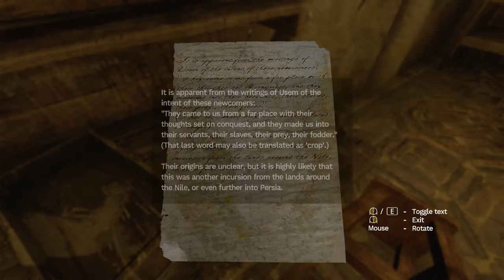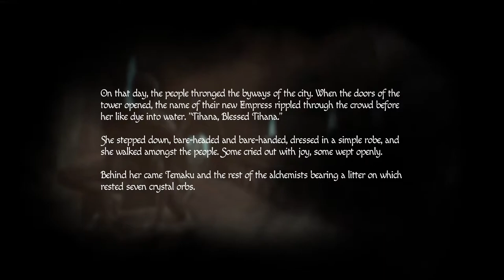Amnesia Rebirth Walkthrough Gameplay Part 3 The Cistern - No Commentary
Welcome to my Walkthrough for Amnesia : Rebirth, played on the PC under High settings. This is also my first attempt at the survival horror game.

Amnesia: Rebirth is a 2020 survival horror video game developed and published by Frictional Games. It was released for Microsoft Windows, Linux and PlayStation 4 on October 20, 2020. It is the third installment in the franchise and serves as a sequel to Amnesia: The Dark Descent (2010). The game received generally positive reviews upon release.

Like The Dark Descent, the game is played from a first-person perspective. The player assumes control of Tasi Trianon, who must wander through desert caves and ancient tombs in order to find the whereabouts of her companions. The game is dimly lit, and players must use light sources, such as Tasi's own fuel lamp, to see clearly and find ways to progress. Players can also scavenge matches, which can be used to light up mounted torches and candles.Players also need to solve various puzzles to progress in the game, and read the notes left by non-playable characters to know more about the story.

Like the first game, Tasi's fear level would build up gradually. Fear would overwhelm Tasi when she walks completely in the dark, causing her to hallucinate and hear whispers in her head. Grotesque images will also pop up in the screen.Solving puzzles, hiding from monsters, and managing light sources can control her fear, preventing such from happening. The game does not feature any combat system and when Tasi encounters a supernatural creature, she could either run or hide. Unlike the first game, when the player is killed, the game would not reload an earlier save point. Instead, it will bring the player a bit forward, allowing the player to skip the monster encounter entirely during the player's second attempt.
My Rig :
Processor           Intel Core i5 10400F
Graphics Card    Geforce RTX 2060S Amp Extreme
Motherboard      Gigabyte Z490M
Resolution          1920x1080 Refresh Rate 144Hz

Help me build my channel